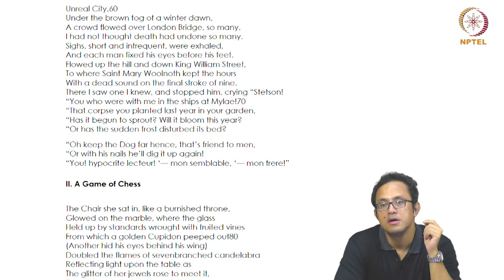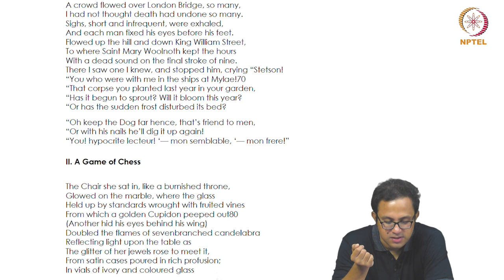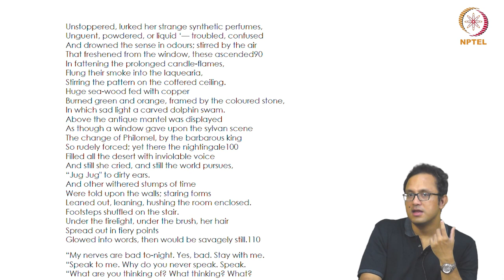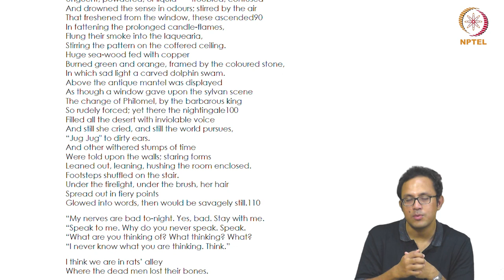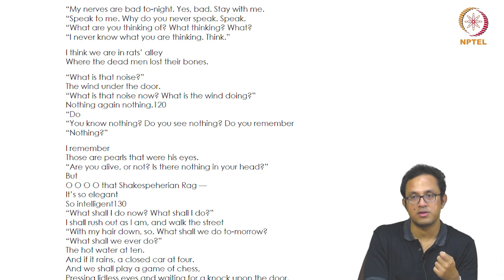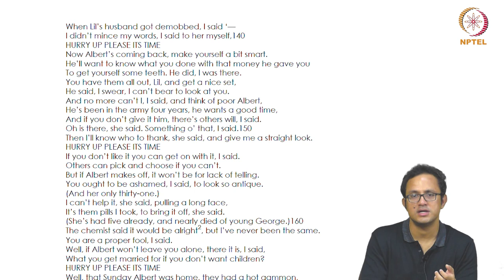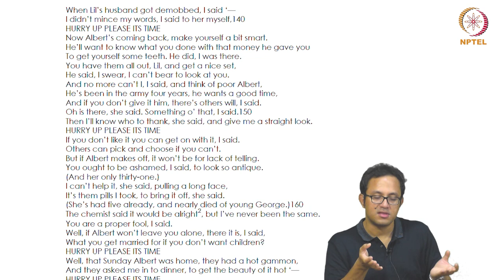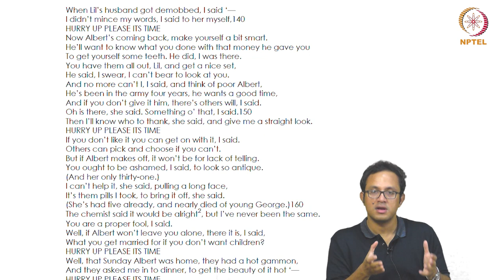The Wasteland - Part 2